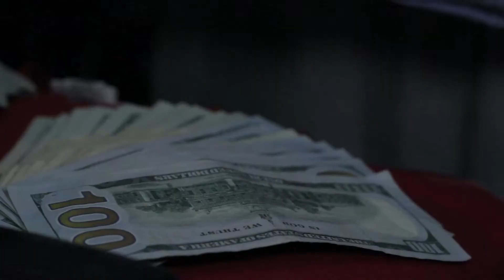Fredo Cabana- Chasin Bread (Official Music Video)